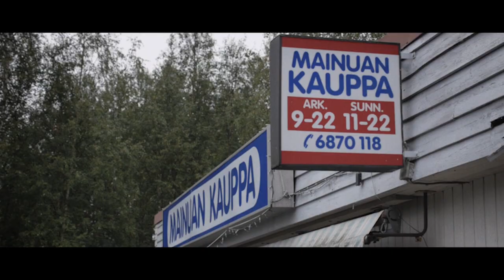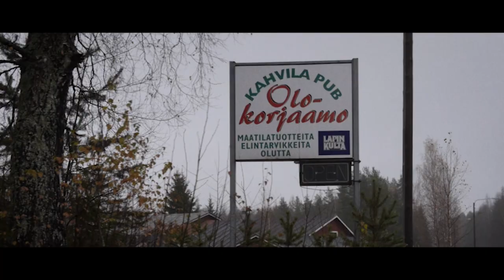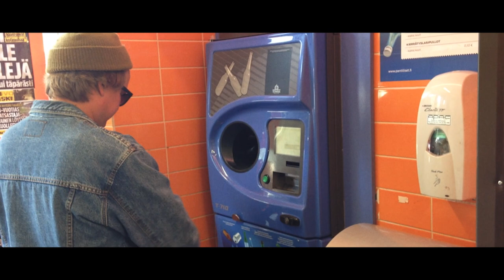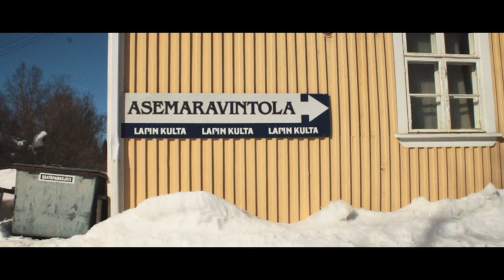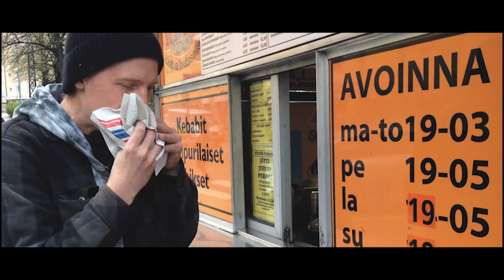SuomiFilimi: Kaiho - Hetkiä katoavasta Suomesta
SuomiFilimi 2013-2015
Maantiesinfonia katoavasta Suomesta.